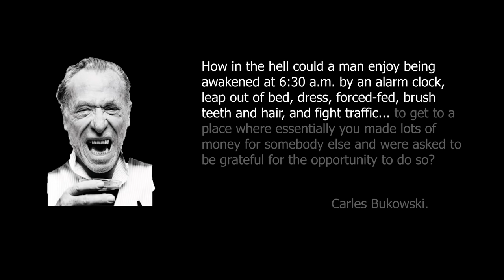THE PRETENDER | FOO FIGHTERS - DRUM COVER.